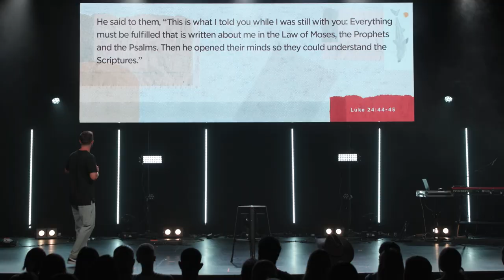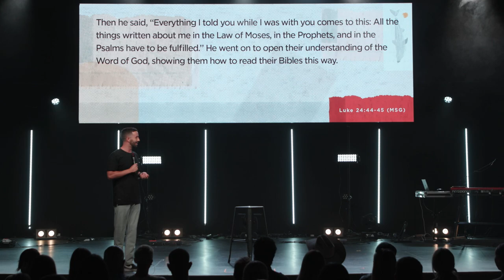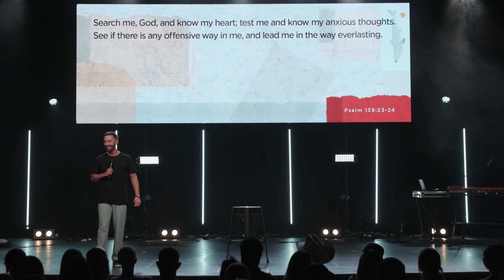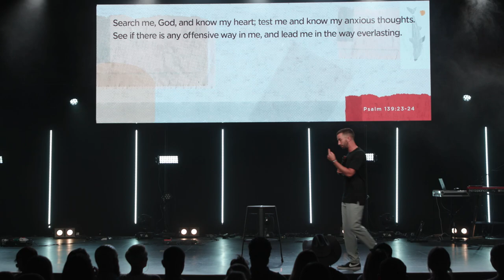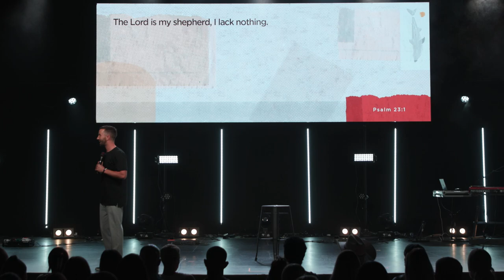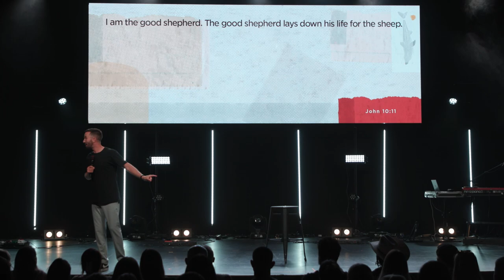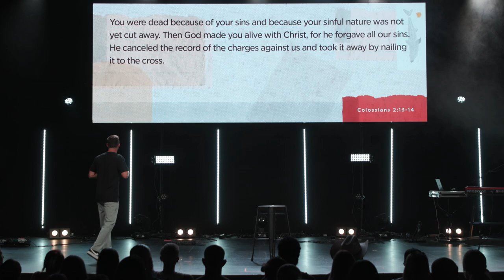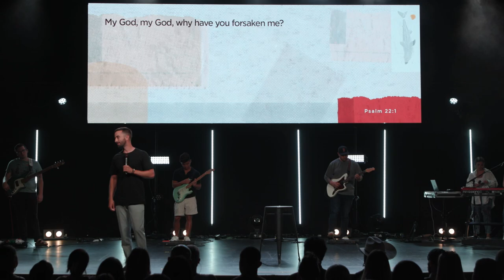The Psalms // Ryan Wekenman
​The Psalms don’t just inform us - they transform us, because they point us to Jesus.